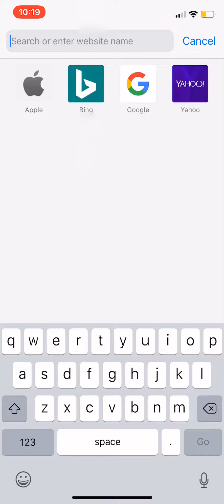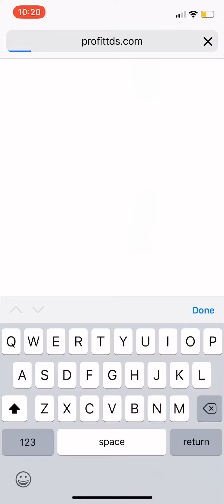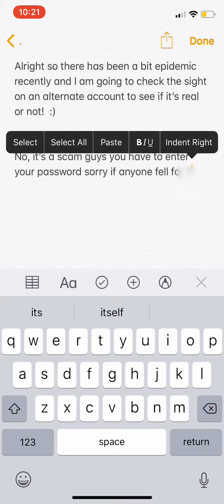Roblox Bot Epidemic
Yea ima blur the site